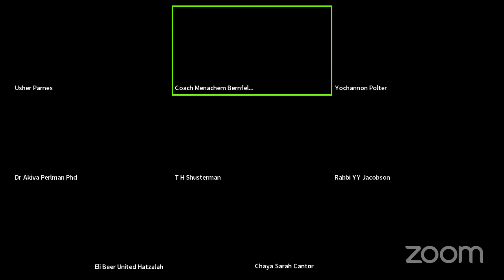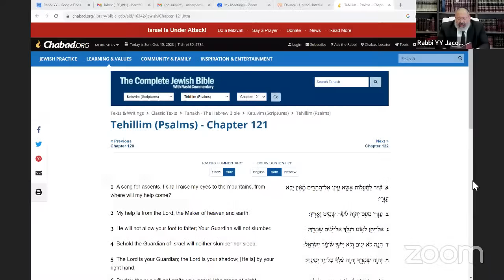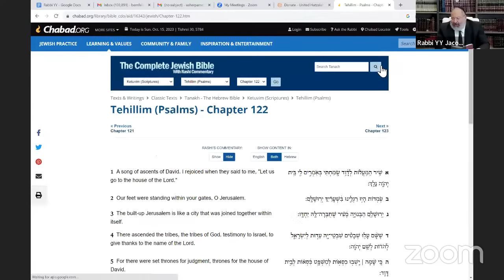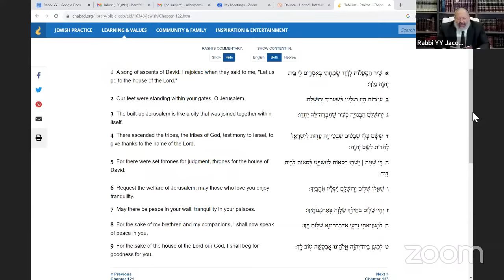Israel at War with Rabbi YY Jacobson, Dr. Akiva Perlman PhD, and Eli Beer # 158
We Are All Soldiers on the Front Lines, United in Our Mission to Uplift the Morale of Our People. What Is Our Mission Today? Rabbi YY Jacobson, Dr. Akiva Perlman PhD, and Eli Beer on Let's Get Real with Coach Menachem, Sunday October 15, # 158

90 Seconds: The Epic Story of Eli Beer and United Hatzalah

Adirei Hatorah: Support torah for a zchus!